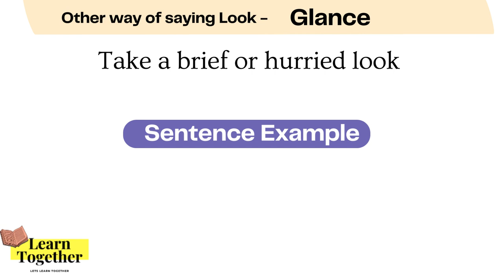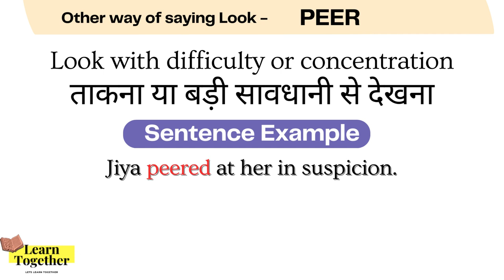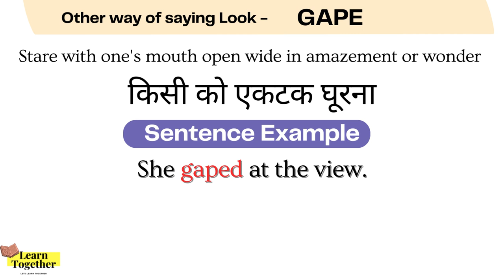Other Words for Look - Similar Words for Look with Meaning and Sentence Examples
look ke liye kaun se words use kar sakte hai,
look word ki jagah or kaun se acche word use kar sakte hai,

- नमस्कार! LearnTogether चैनल में आपका स्वागत है! आज हम,  "Look" जिसका हिन्दी में मतलब होता है देखना के बारे में बात करने वाले हैं.साधारण सा,  "Look" बोलना बंद करें और सीखें कुछ नए और शानदार तरीके "Look" बोलने के.

-  इन फ्लैशकार्ड्स के माध्यम से हम आपको GLANCE, GAZE, STARE, PEER, और GAPE जैसे शब्दों के अर्थ और उदाहरणों को हिंदी में बताएंगे ताकि आपकी English vocabulary बहतर बने.तो चलिए शुरू करते हैं.

look word ke liye or koi word,
Other Words for Look,
Similar Words for Look,
Look ke liye better words,